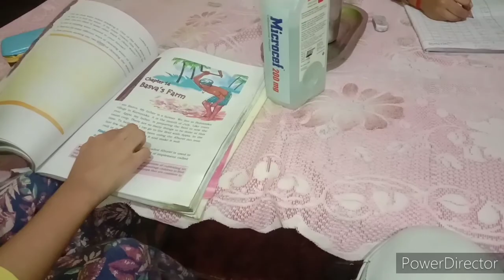Kartik kha raha chupke chupke Aam 🍋🍋//Vloggernupur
.please give support to all the channels 🙏